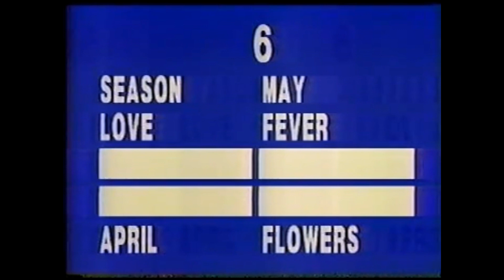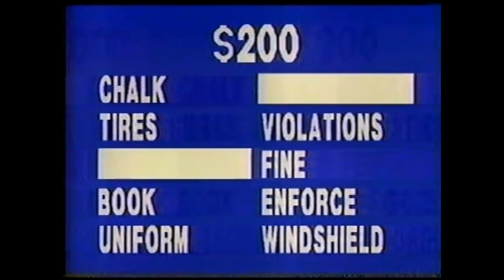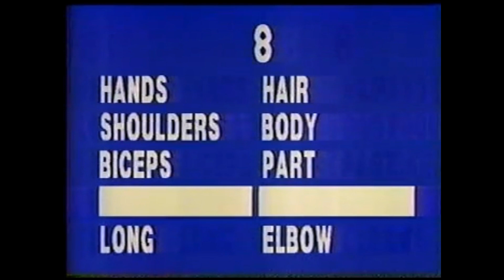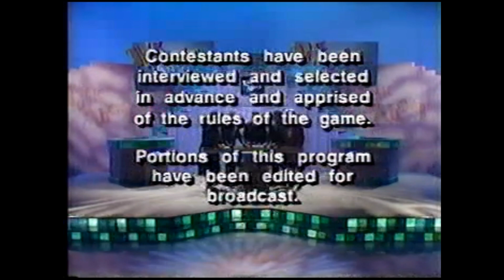Talk About - Rob and Deb - E4